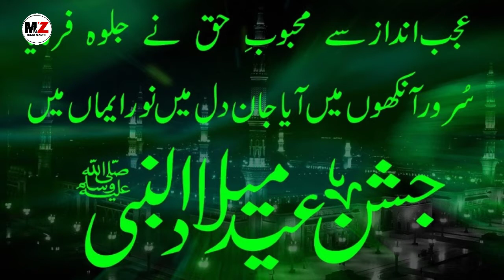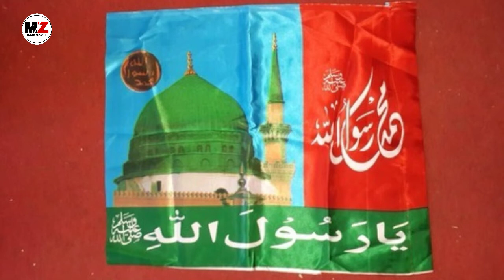Barah rabiul awwal ka new tohfa,Mere Huzoor aaye मेरे हुजूर आए Zahid raza qadri garhw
12 rabiul awwal naat bulkul new andaz me 2020
Mere huzoor aaye
Charage ishq jalaoo mere huzoor aaye
Is video is video me aap 12 rabiul awwal ki naat ko sahi dhang se padna seekhenge